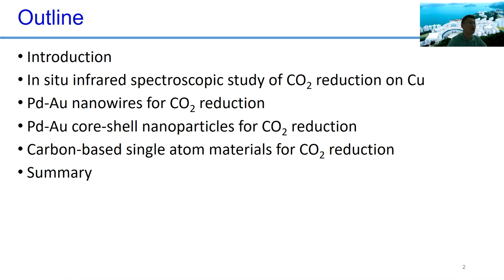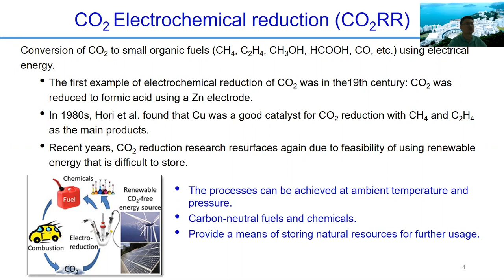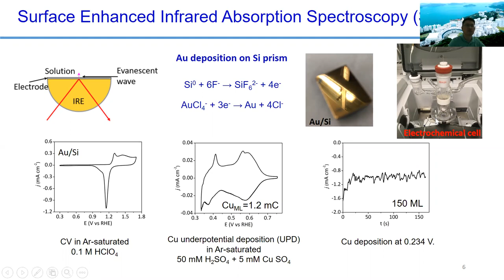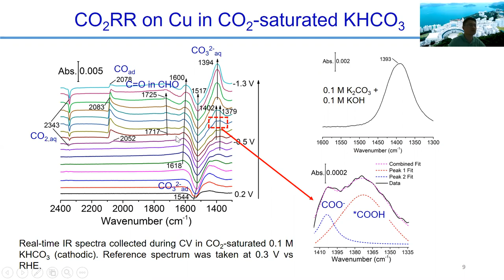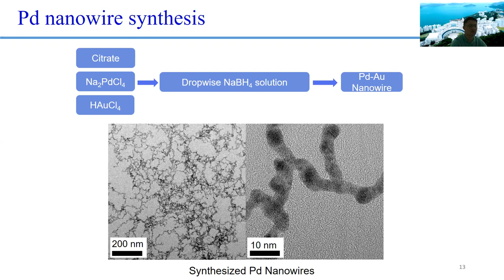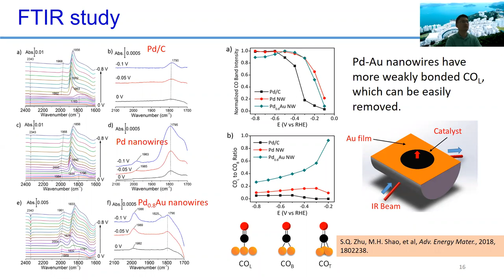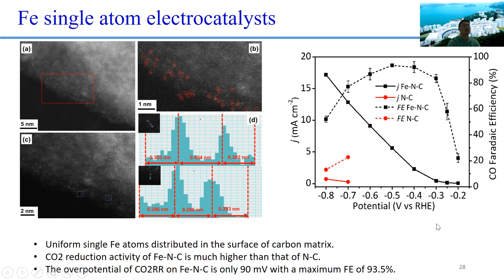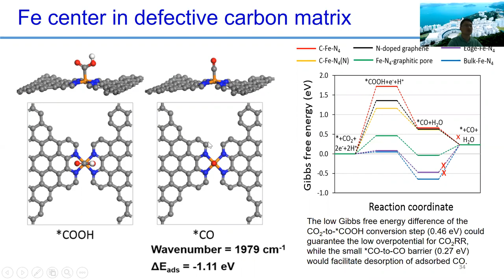Electrocatalysts for the CO2 Electrochemical Reduction Reaction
The 6th International Conference on Chemical and Polymer Engineering (ICCPE’20) was successfully held on August 16, 2020 - August 18, 2020 as a virtual conference. We are pleased to share with you one of our Keynote speakers presentations (Dr. Minhua Shao) for ICCPE’20.